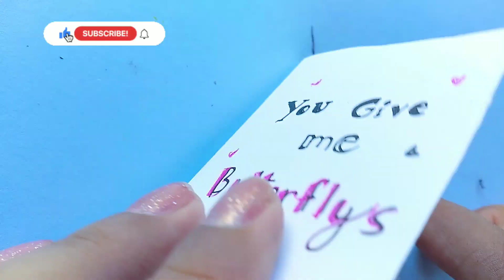DIY CUTE POP-UP GIFT IDEAS || CUTE BUTTERFLY CARD IDEAS